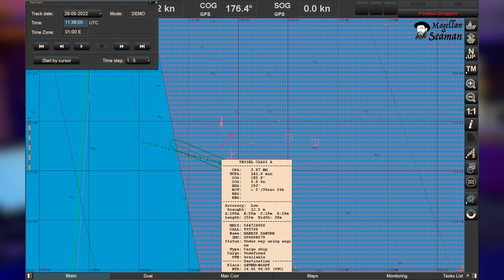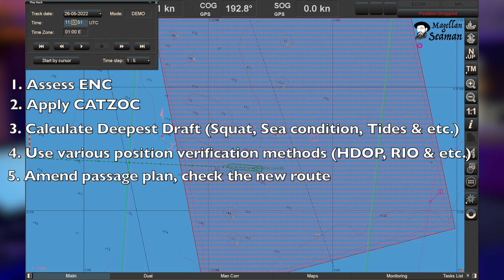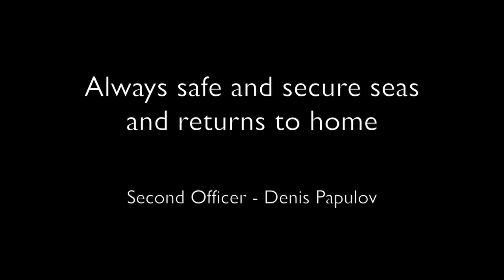Container Ship Grounding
Container ship was aground at port Lagos, Nigeria. AIS Playback on electronic navigation chart, debriefing and recommendations for bridge mates presented.